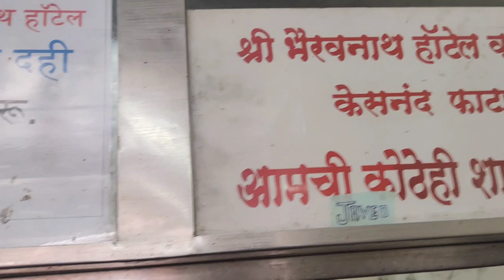Bhairavnath Misal Wagholi | वाघोली ची फेमस भैरवनाथ मिसळ | SHREE BHAIRAVNATH HOTEL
आपल्या मिसळप्रेमी मित्राला Tag आणि share करा Taste Is damn awesome and Classic.A best place to eat misal pav..little bit Spicy but Tasty..